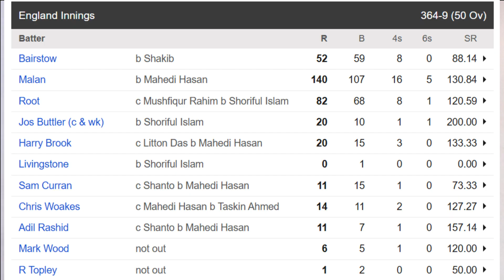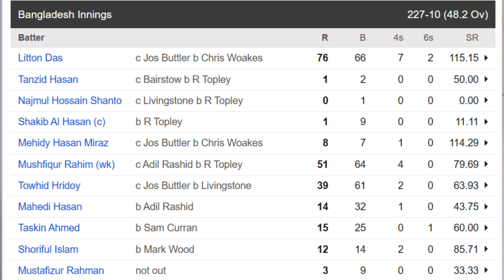ENG VS BAN MATCH FACT , REVIEW AND RECORD,इंग्लैंड Vs बांग्लादेश मैच की पूरी जानकारी,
ENG vs BAN ICC Cricket World Cup 2023 ,ICC WORLD CUP 2023 - Bangladesh Vs England match Summary | BAN Vs ENG 7th MATCH TODAY, MALAN CENTURY, root 82 runs,  england win match against bangladesh